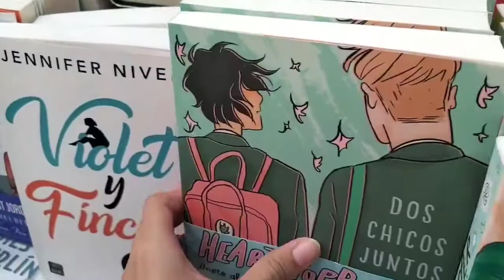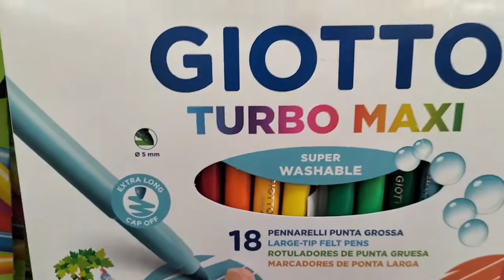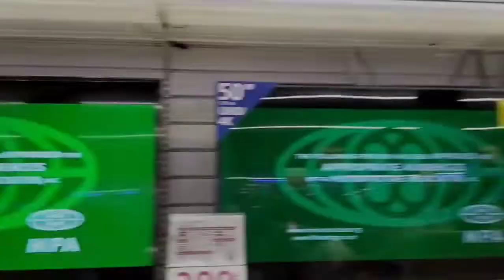Una tarde conmigo